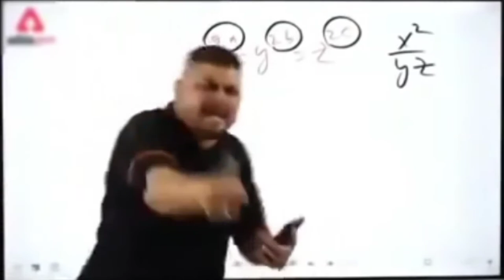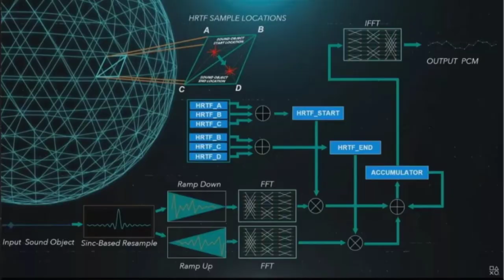PS5 - The New Gaming Beast Is Here | Specs, Price, Features | 825 GB SSD | 5.5 GB/s Transfer Rate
In this video i have discussed everything about the all new ps5.
I have discussed about the specs, features,
configuration like CPU, GPU, RAM, STORAGE, Power, DUAL SENSE CONTROLLER, etc
The all new bs5 is a gaming beast which is far more powerful than its predecessors PS4 and PS4 PRO.

It has got some serious amount of power which can run any game flawlessly.
PS5 is backwards compatible which means that you can play all your favourite ps4 titles in PS5 unlike the ps4 which lacked backward compatibility.
PS5 has got a 825 gb SSD as internal
storage which will help to reduce the loading time of the games to a great extent.

Some of the questions regarding the ps5 are answered in this video:

Is ps5 backwards compatible?
Is ps5 worth it?
Is ps5 released?
Is ps5 launched in India?
When is ps5 coming out?
How much is ps5 going to cost?
What is ps5 in hindi?
When is ps5 announcement?